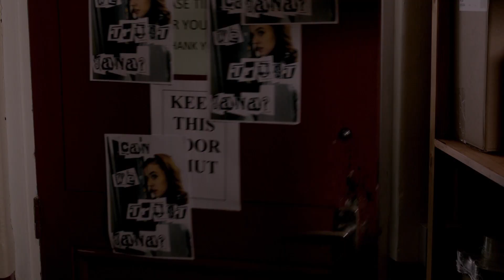Wolfblood Short episode: Fall Of The Wild Season 2 Episode 10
Fantasy drama following teenagers Rhydian and Maddy and their secret lives as wolfbloods. They have razor-sharp senses and are incredibly fast and super strong but change into wolves every full moon. On an orienteering trip, Liam, Maddy and Rhydian go looking for an old 'werewolf' lair..

This is the official channel for TV series "Wolfblood".
Enjoy all the episodes, exclusive videos and information about your favorite series and be part of the Wolfblood-community. :)